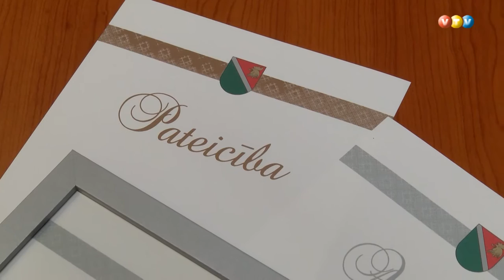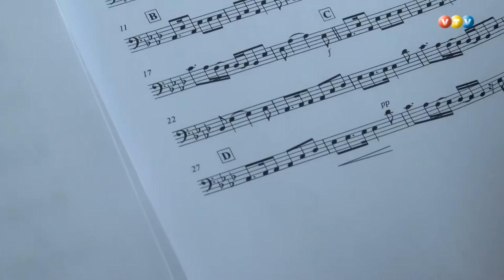Godinās Madonas novadniekus